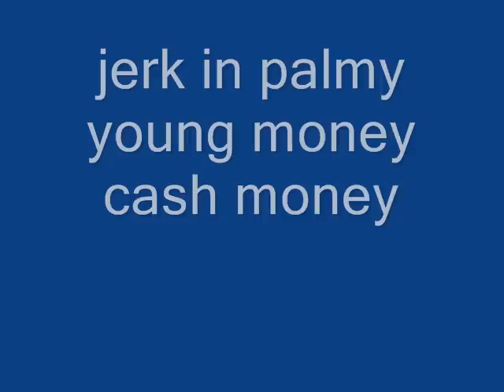jerk in palmy